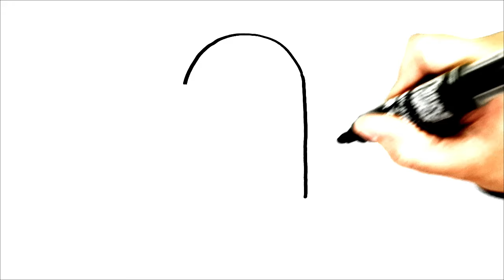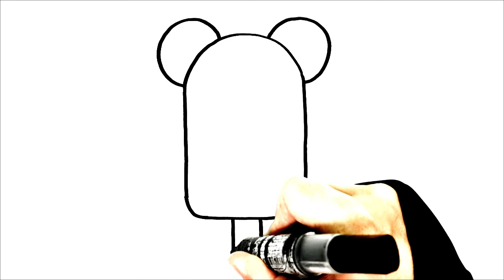CÓMO DIBUJAR UN HELADO DE PANDA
Dibujos para dibujar
 como dibujar
dibujos kawaii cómo dibujar
dibujos faciles